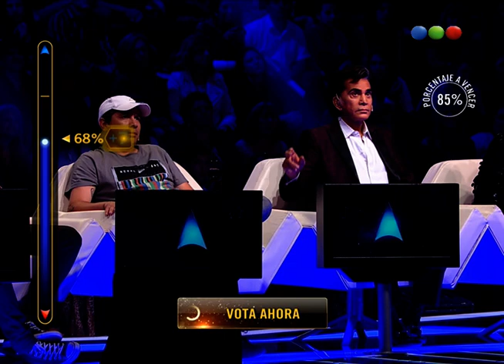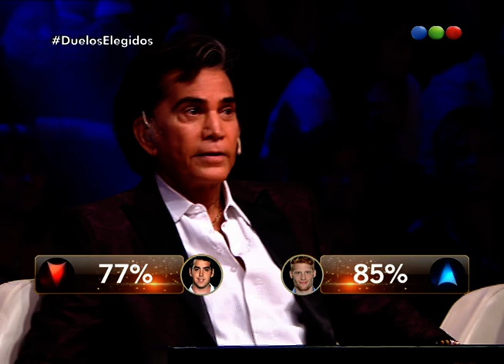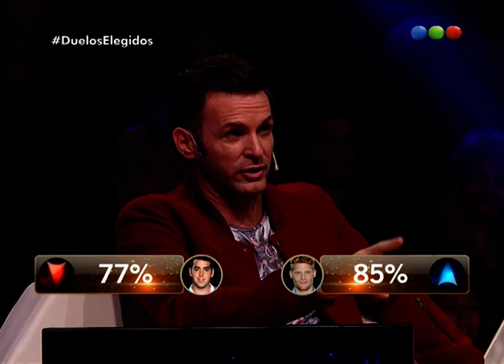Repechaje: Luciano Ciganda canta "La Media Vuelta " - Elegidos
"Elegidos" es un talent show musical que ya es un éxito mundial, totalmente innovador e impactante, donde el público podrá elegir la futura estrella de la música.
El programa cuenta con la conducción de Marley, y un prestigioso jurado compuesto por Axel, Soledad Pastorutti, El “Puma” Rodríguez, y Ale Sergi y Juliana Gattas, de Miranda!.
En “Elegidos” el público será protagonista y tendrá la decisión en sus manos: podrá votar desde sus casas con su teléfono o tablet por medio de la aplicación “Mi Telefe”.
Ahora:
Luciano Ciganda canta "La Media Vuelta "